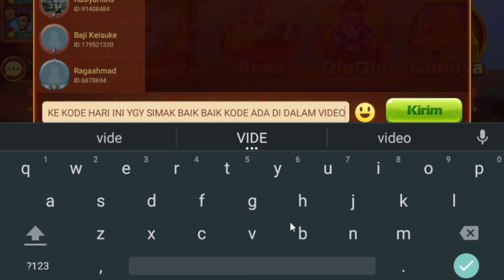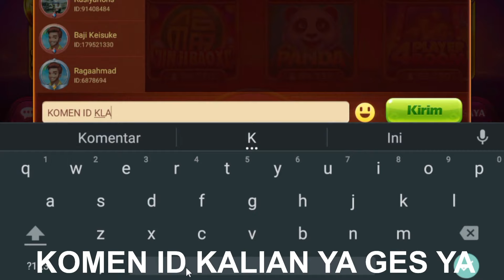BURUAN!! 4 KODE PENUKARAN HIGGS DOMINO TERBARU HARI INI - CARA DAPATKAN CHIP 2B HDI GRATIS TERBARU🍻🍯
TRIK CARA MENDAPATKAN CHIP 2B GRATIS DI EVENT LUCKY SPIN BULAN CINTA HIGGS DOMINO❗BUG LUCKY SPIN HDI
CARA CEPAT MENDAPATKAN KOIN DI EVENT LUCKY SPIN BULAN CINTA HDI 2022❗CARA DAPAT CHIP 10B GRATIS HDI
CARA DAPAT CHIP 10B GRATIS DI EVENT LUCKY SPIN BULAN CINTA HIGGS DOMINO ISLAND ❗KODE PENUKARAN HDI